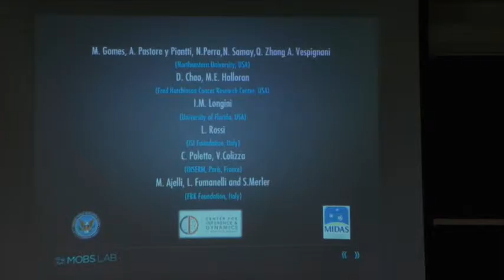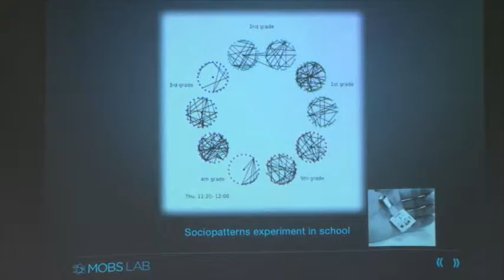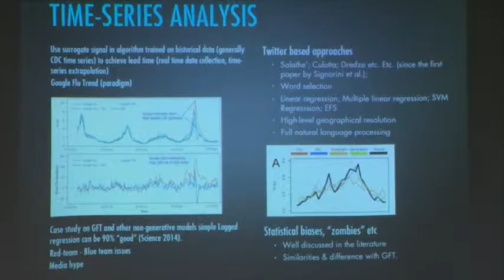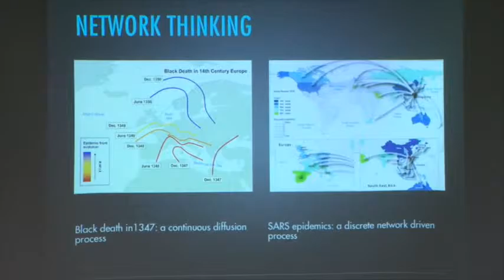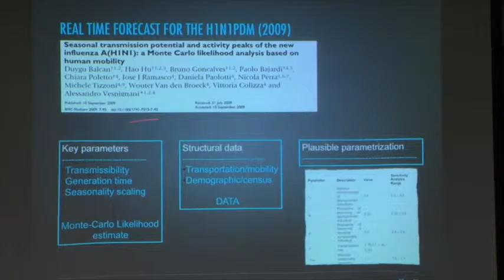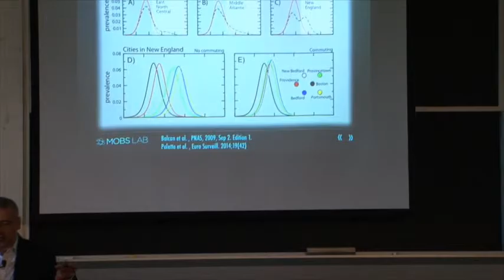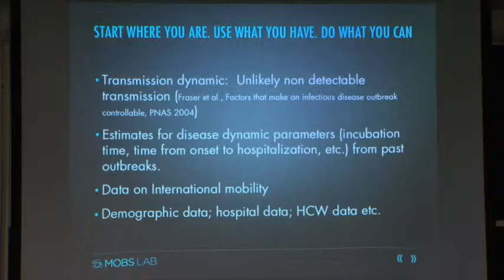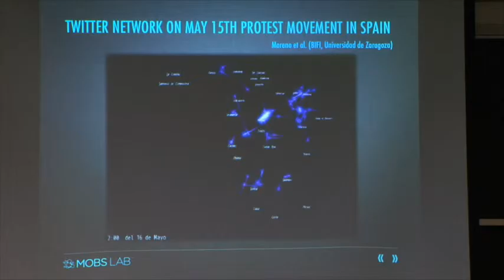C. C. Mei Distinguished Speaker Series Spring 2015: Prof. Alessandro Vespignani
This video features the lecture of Prof. Alessandro Vespignani discussing modeling and forecast of contagion phenomena in the age of big data on May 4, 2015. The MIT CEE Distinguished Seminar Series, launched in 2015, is supported by the CEE Department and the Chiang C. Mei Funds and was founded in honor of Prof. Chiang C. Mei to provide a vibrant forum for highly distinguished speakers to share their research with the CEE, MIT, and local community. More on the series can be found